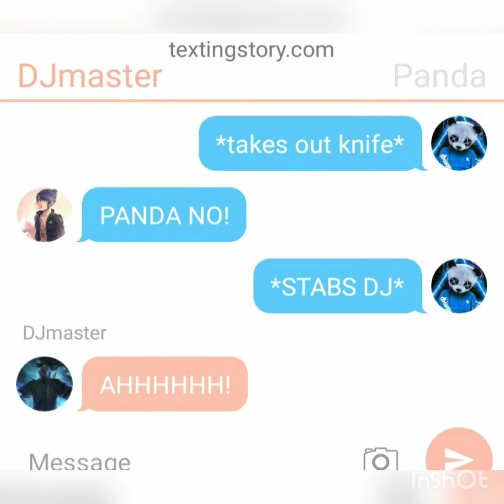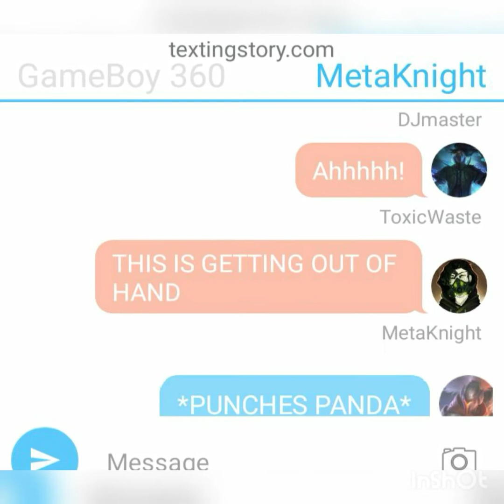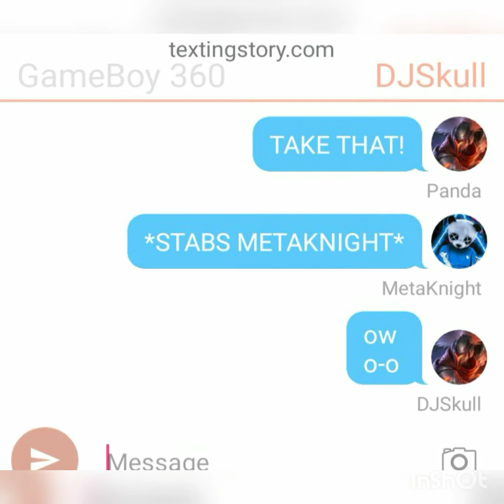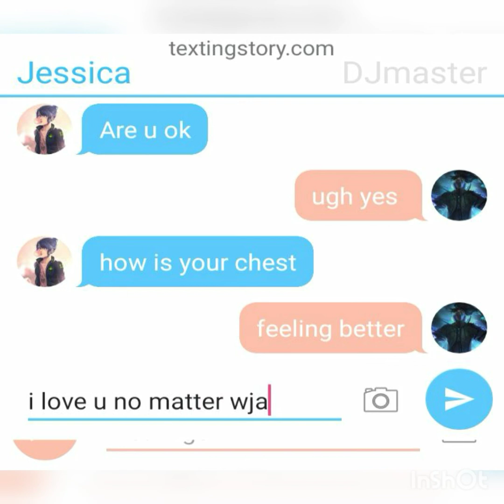Anime battle EP: 5 Gone wrong with music